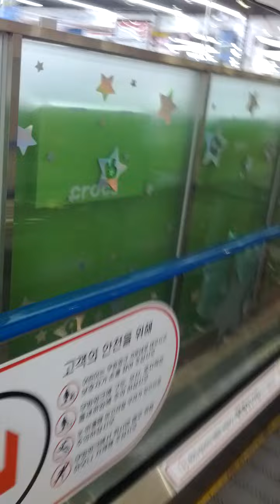Lotte Mart & Toysrus Gimpo Gong Hang Branch-25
Thu 15th Aug 2024(AH 1446 Safar 11st)...
Ahn Se Jin, my best friend together here.
And I've sold 5 empty bottles for my mother in law here.